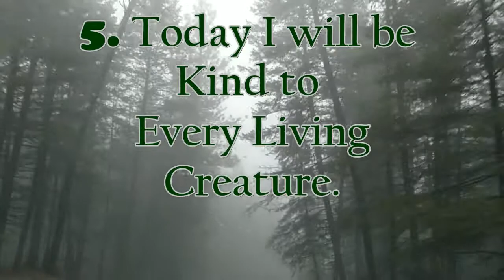The Five Reiki Principles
These five principles are a good place to start if you want to improve your life and work with Earth Energies. Reiki is not a religion. A Reiki Master uses sacred symbols to work with the energy all around us. Anyone can become a Reiki master!